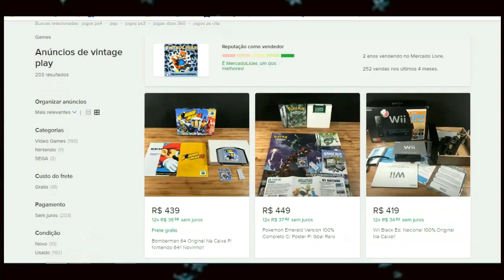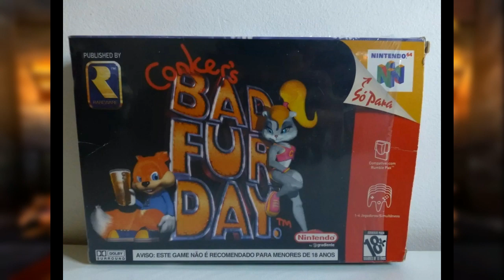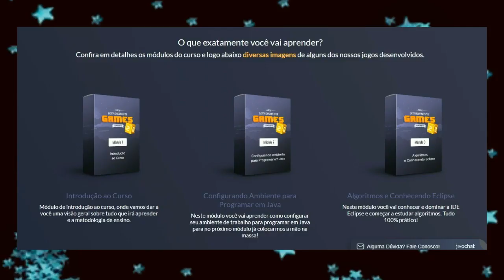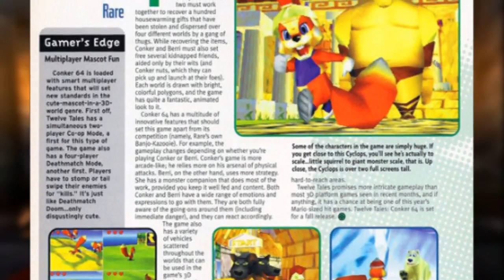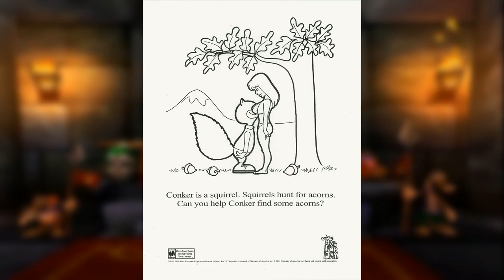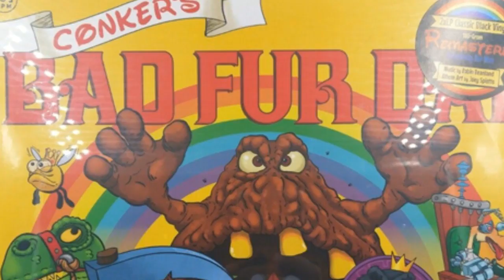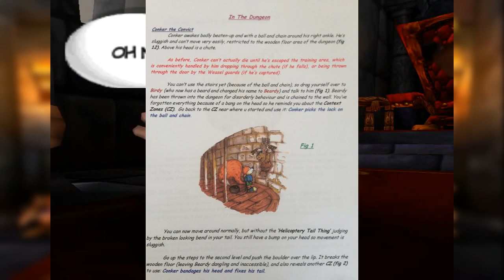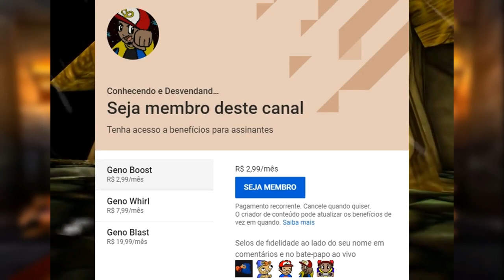Conker's Bad Fur Day | Conhecendo e Desvendando